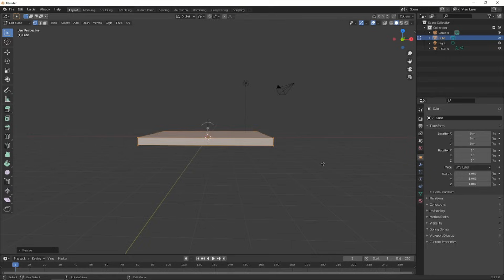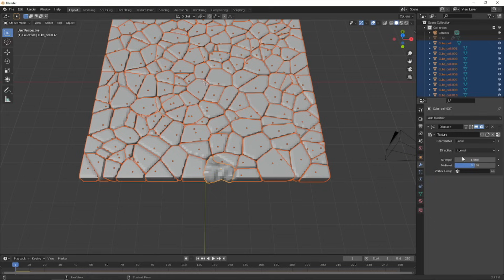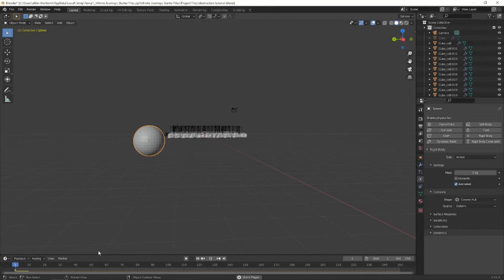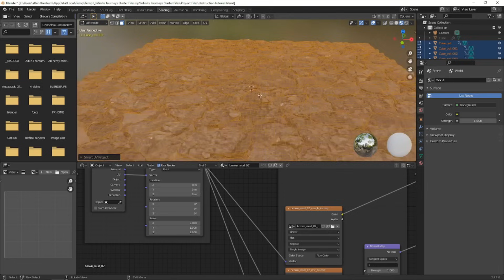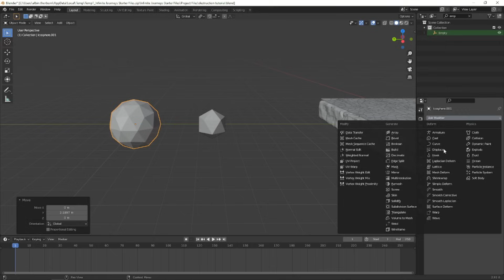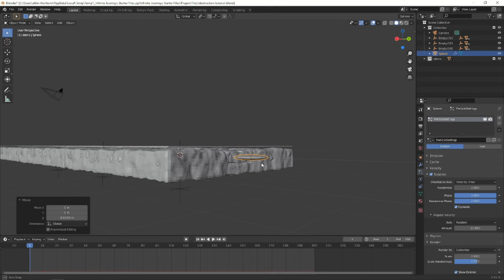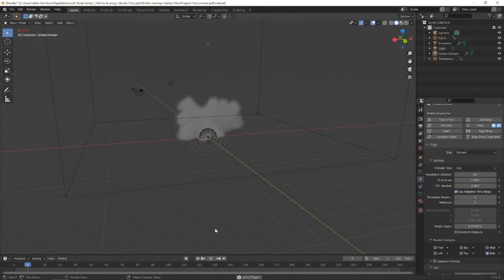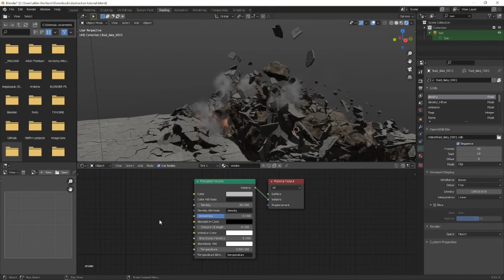Realistic destruction effects in blender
Don't hesitate to leave any questions or feedback in the comments, I try to answer all of them. Enjoy the tutorial!

I forgot to mention that the cell fracture addon that I am using has to be enabled before using.
Go to file - preferences - addons and then search for cell fracture. The addon is build in with blender, so just enable it and you're ready to go.

Feel free to download the blend file and take a look at the scene there. ;)

Timecodes
0:00 - Intro
0:32 - Fracturing
3:38 - Adding constraints
4:57 - Simulating
5:25 - Baking to keyframes
5:50 - Texturing
6:30 - Repeating the process
7:12 - Adding the groundplane
7:52 - Smaller details
9:39 - Building scene
11:03 - Simulating smoke
12:53 - Baking smoke
13:13 - Placing smoke in scene
14:00 - Test render
14:13 - Preparing final render
14:36 - Final render
14:45 - Outro